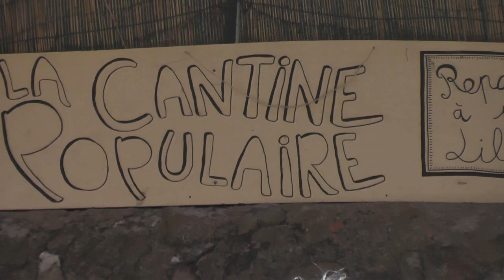Saint-Pierre-de-Colombier 8/4/23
grande journée de mobilisation à St Pierre de Colombier de 12h à 19h (contre le projet "basilique" de la Famille Missionnaire de Notre Dame) avec un repas partagé fournit par la cantine populaire une buvette des prises de paroles et participations de 30 assos partis syndicats et 500 personnes présentes et de la musique pour finir.
une 1ère vidéo avec un extrait de l'intervention de Sylvain de l'asso pour l'avenir de la vallée de la Bourges et quelques images de la mobilisation.
une 2é partie suivra avec des extraits des autres intervenants.